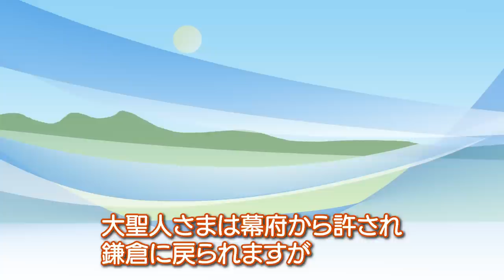「子どもと学ぶ 日興上人の生涯」第1回 師弟の出会い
日蓮大聖人さまのもとには弟子がたくさんいましたが、中でも、大聖人さまのお心を最も正しく受け継いだ弟子が日興上人です。この動画では、命懸けで師匠を守り抜いた日興上人の生涯を学びます。